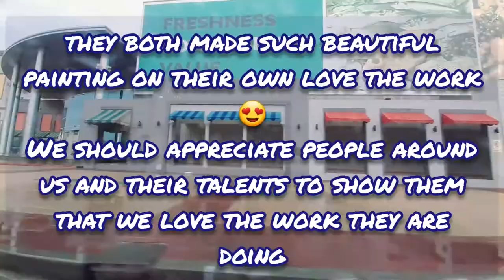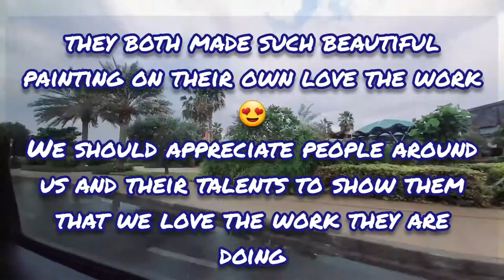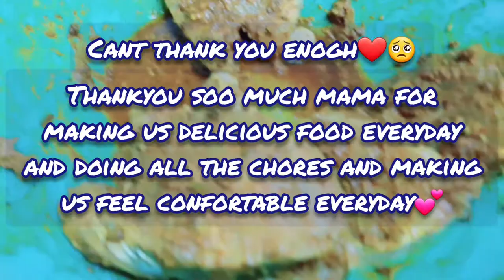Dubai vlog/Fish market/Jellyfish/scenery